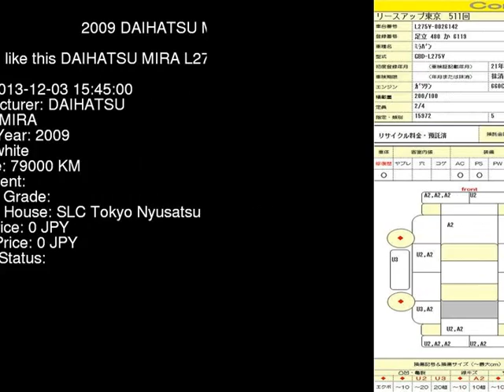2009 DAIHATSU MIRA L275V